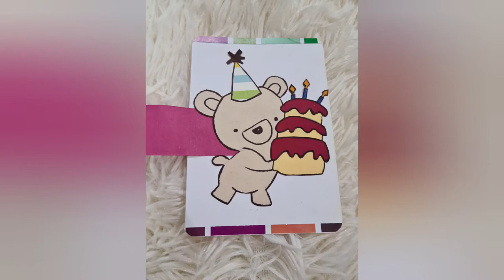DIY Flamingo Birthday Card | Handmade Greeting Card